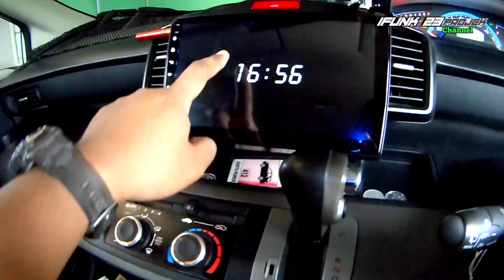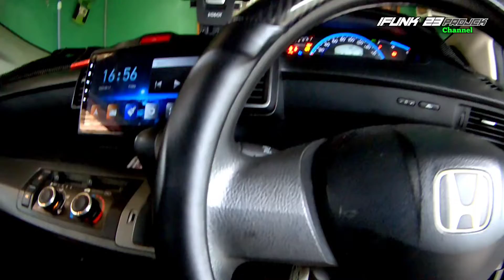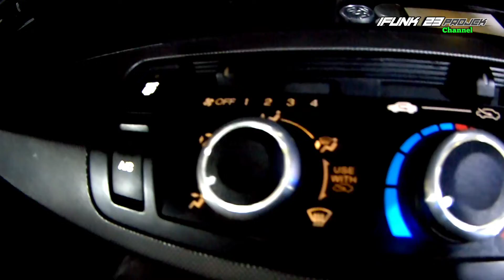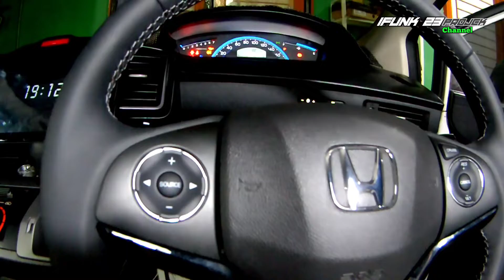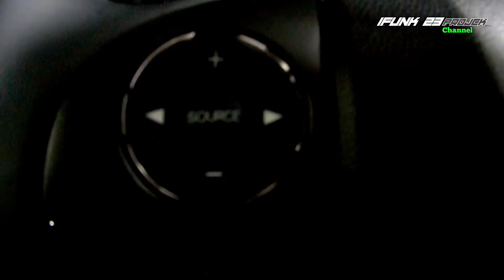Honda freed SD ganti stir HRV plus Custom led full panel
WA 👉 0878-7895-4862